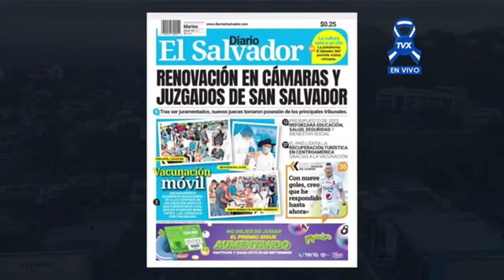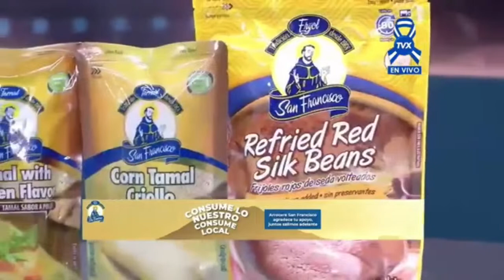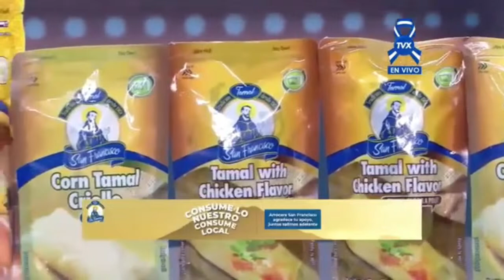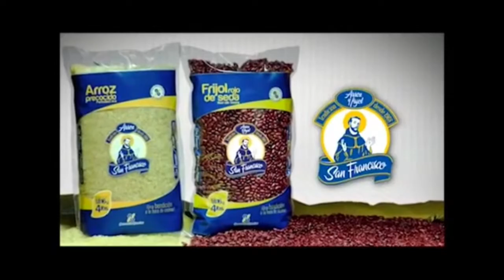ENCUENTRO CON JULIO VILLAGRAN TVX 092821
Encuentro TVX:  El analista político Dagoberto Gutiérrez, conversa sobre la coyuntura nacional del país.